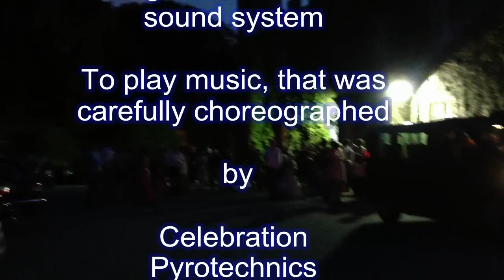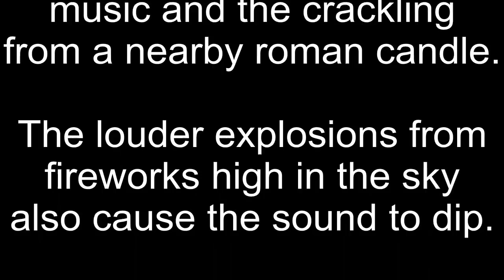SoundONE Cornwall Wedding DJ at Tregenna Castle for Fireworks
SoundONE - Cornwall Wedding DJ

At Tregenna Castle, St Ives, Cornwall, using a small 500 watt sound system to play music, that was carefully choreographed by: Celebration Pyrotechnics, so as to be perfectly in
synchronisation with the wedding firework display.

Unfortunately the camera's in-built microphone is not very good and was unable to cope with
the volume level of the music and the crackling from a nearby roman candle. The louder explosions from fireworks high in the sky also cause the sound to dip, but it was a spectacular event and a really lovely Bride and Groom.